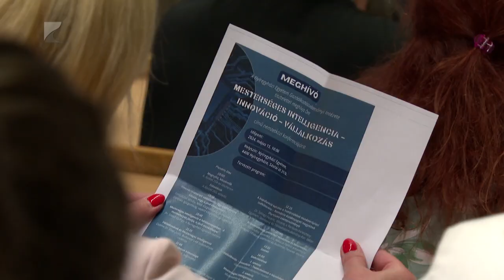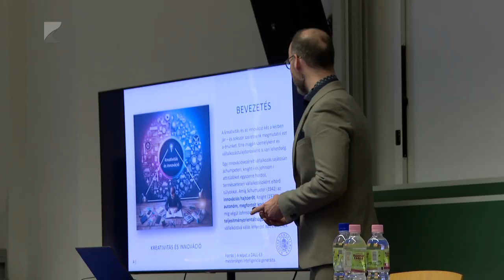Konferencia a mesterséges intelligenciáról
A magyar Nemzeti Bank támogatásával rendezett konferenciát a Nyíregyházi Egyetem Gazdálkodástudományi Intézete. A cél az volt, hogy a hallgatók és megvitassák a mesterséges intelligencia kapcsán felmerülő legfontosabb kérdéseket. Az eseményen elhangzott, a legújabb technológia nem ismert lehetőségeket teremt, etikus alkalmazása kapcsán azonban számos kétely is felmerül.